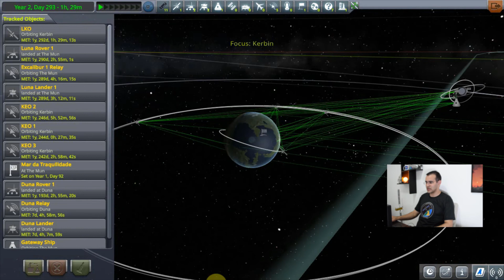Estação Lunar Gateway (2/3) | Programa Artemis | Kerbal Space Program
Vamos continuar o incrível programa Artemis aqui no Kerbal Space Program! O programa Artemis é um programa espacial que está em desenvolvimento pela NASA em parceria com várias outras agências pelo mundo e empresas para levar astronautas para a Lua a partir de 2024 para explorar o polo sul lunar.

Nesse vídeo vamos dar continuidade a construção da estação lunar Gateway com o sugundo módulo que será utilizado para receber astronautas e carga. Nesse módulo estão presentes várias portas de docking que serão utilizadas pelas espaçonaves de carga e acoplamento do lander lunar.

# Lançamento: 15:28

A missão de construção da estação lunar Gateway está dividida em três partes:
Parte 1:

Inspiration: Hans Zimmer The Dark Knight Medley